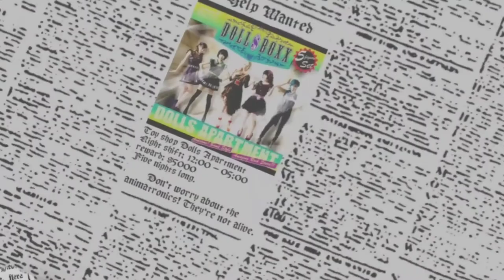Five Nights at DOLL$BOXX || Mini Movie trailer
Lately I've been working on a mini movie, so here's its trailer. Have fun watching it! I'm not sure yet when the mini movie will be released, but I promise it's soon! ;)

Featuring these awesome actresses:
Koga played by Koga. png
Fuki played by Fuki. png
Hana played by Hana. png
Oreo played by Oreo. png
Tomo-zo played by Tomo-zo. png

I hope you'll watch the finished result!